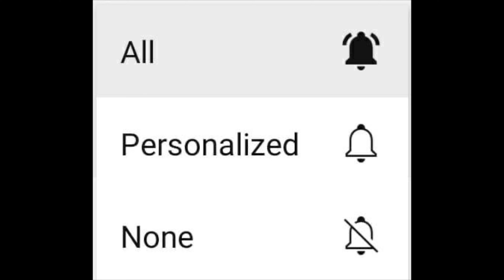Free flow detergent powder जो बारिश में भी चिपकेगा नहीं/ practical video/ अच्छा business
Free flow detergent powder जो बारिश में भी चिपकेगा
नहीं/ practical video/ अच्छा business

नमश्कार दोस्तों ,
                     इस वीडियो में , मैं आपको ऐसा वॉशिंग पॉउडर बनाना सिखाऊँगी जो कभी भी चिपकेगा नहीं, हमेशा सूखा रहेगा।
उम्मीद करती हूँ कि आपको यह वीडियो पसंद आयेगा।